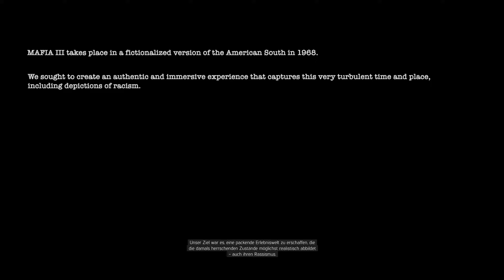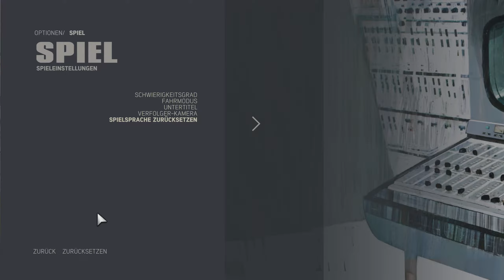Mafia III [PC] #001 Ab geht's [2K] Deutsch [60FPS]